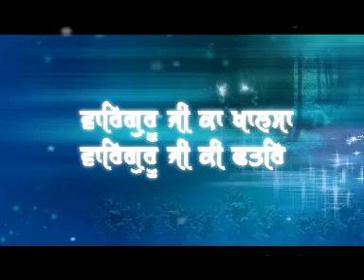Bhai Todar Mal | Sant Baba Narain Singh Ji Moni